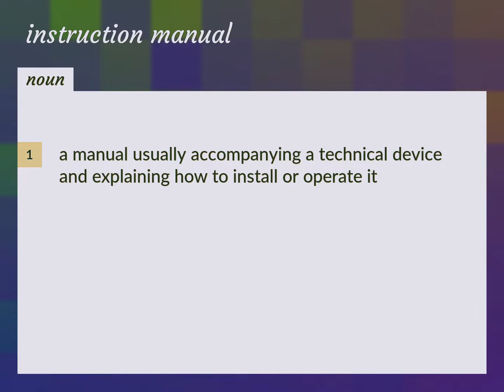Instruction manual | meaning of Instruction manual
What is INSTRUCTION MANUAL meaning?